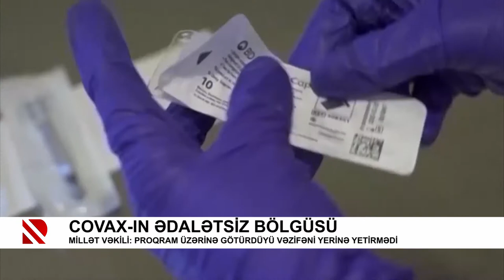COVAX-ın ədalətsiz bölgüsü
Millət vəkili: Proqram üzərinə götürdüyü vəzifəni yerinə yetirmədi